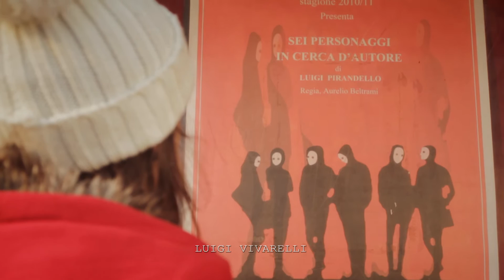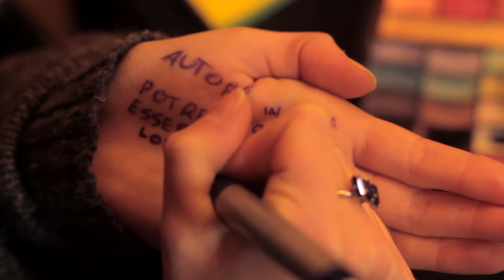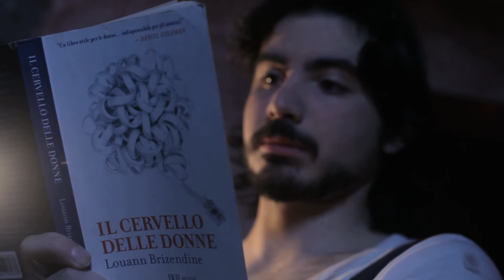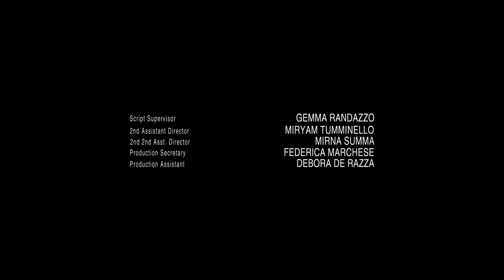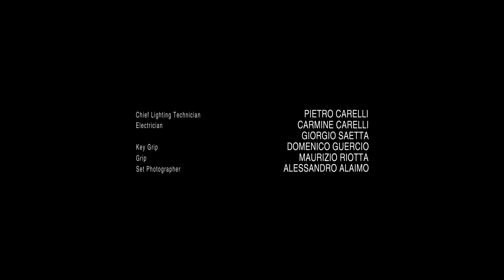1X03 - Teatranti. La nuova arrivata.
Dopo l'abbandono di Paolo, Aurelio è costretto a portare in scena i vecchi copioni di Pirandello. Tra le pessime interpretazioni di Tea e di Mario, che si improvvisa attore per sostituire Diego, la compagnia cerca di sopravvivere come può. Come al solito non si trova Clarissa, quando si presenta una possibile sostituta; si chiama Ariele, è giovane, inesperta ed ama il teatro...